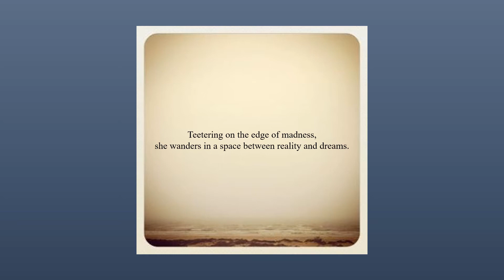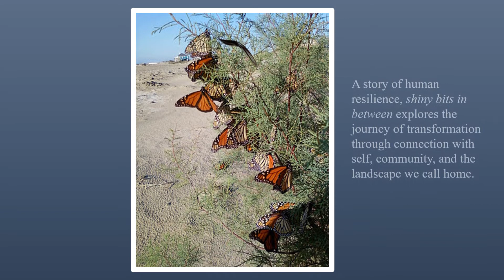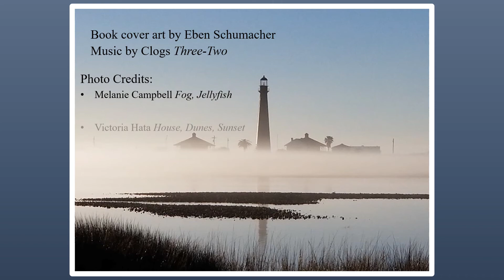Shiny Bits in Between Trailer 2020